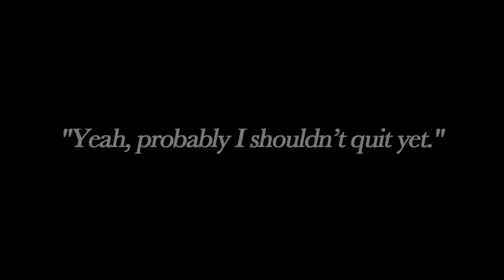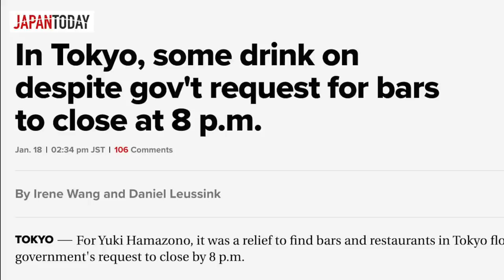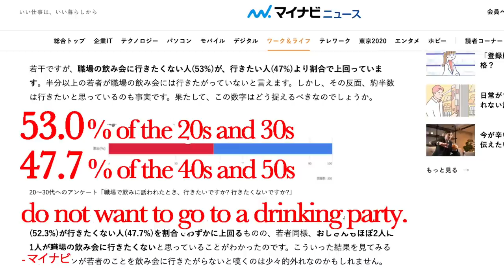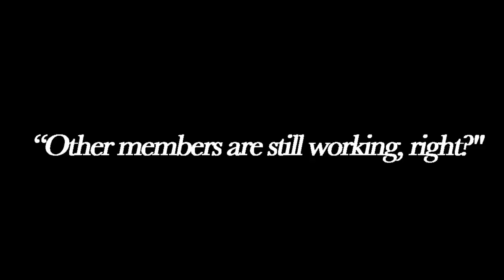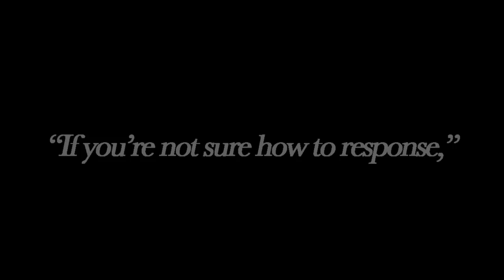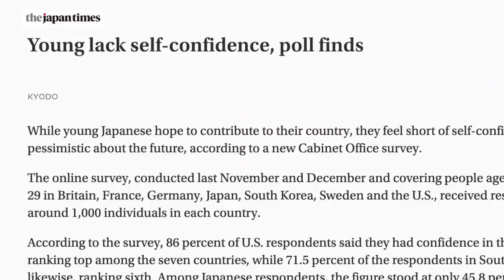5 Common Beliefs Japan Gotta Remove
Growing up in Japan, I was told to believe many cultural values. While some are really beneficial, which I'm really grateful to be taught, I've realized that some are not so much.

Big thanks to all the guests for sharing their thoughts.

This channel covers important social issues, recent trends and cultural norms in Japan. I usually interview Japanese people, but sometimes speak my mind just like this video.